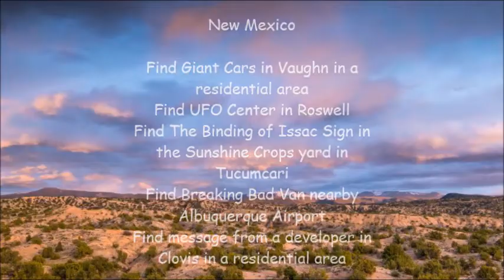ATS Easter Eggs Scavenger Hunt Informational Video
Informational Video on ATS Easter Eggs Scavenger Hunt happening this Easter Sunday over